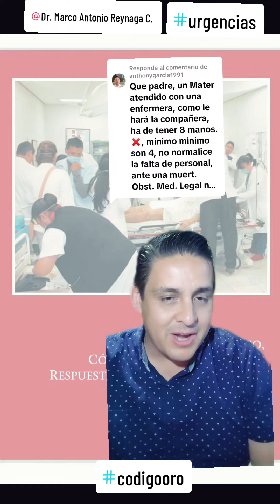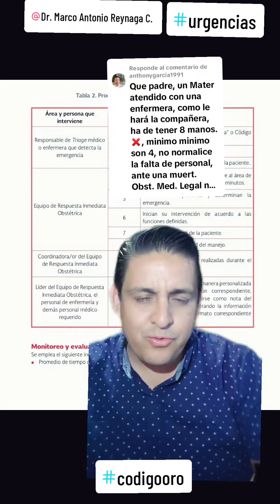Adecuación Código Mater